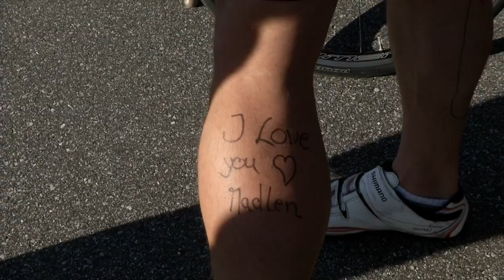Inside Invictus Games Team Germany